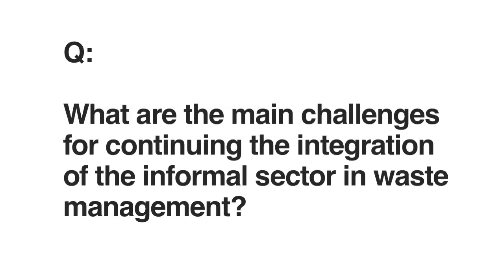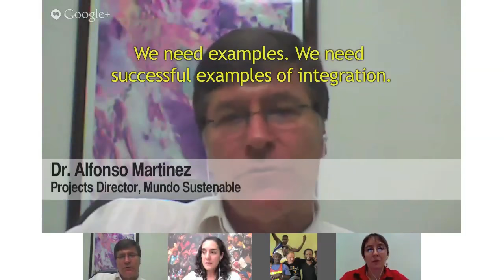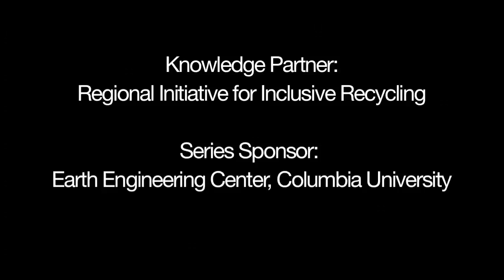Challenges for Informal Recycling Sector | 2013 Global Dialogue on Waste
Find updated content and more information about connecting with our panelists

Q: What are the main challenges for continuing the integration of the informal recycling sector in waste management?

Moderator: Jane Olley (Regional Initiative for Inclusive Recycling)
Panelists: Dr. Peter Cohen (Independent Consultant), Dr. Alfonso Martinez (Mundo Sustenable), and Lucia Fernandez (WIEGO)

Integrating the Informal Recycling Sector in Latin Amercia was discussed as part of the 2013 Global Dialogue on Waste, organized by be Waste Wise